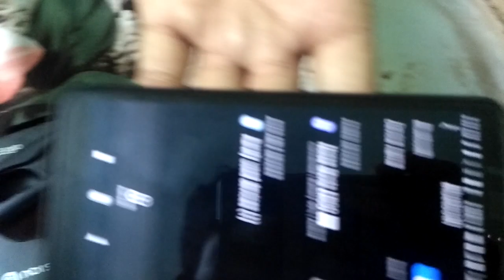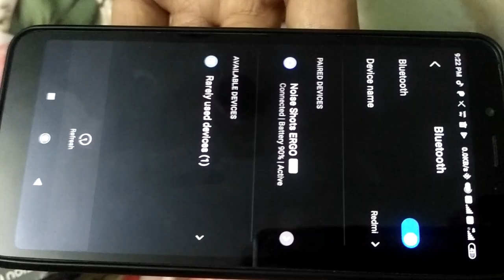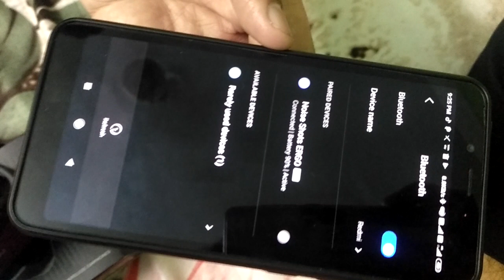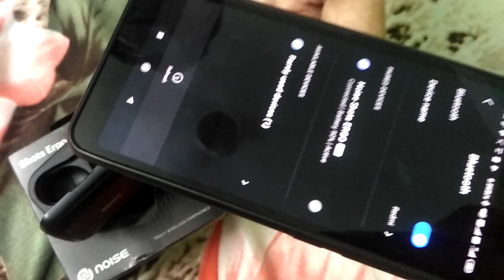Don't Buy Noise shots ERGO - Full And Final Review Hindi - Tech Beer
noise shots , noise wireless Earphones , noise Shots ergo , shots ergo , tech beer , tech beer , Beer tech , hindi review noise shots , Wireless Earphones Noise ,